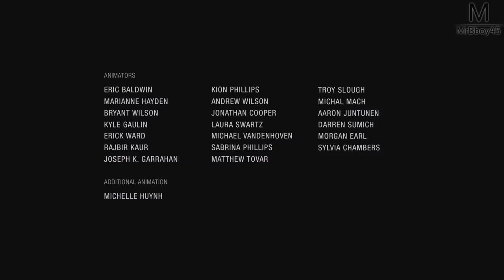Uncharted : The Lost Legacy | FIN | Episode 13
Comment ne pas faire le Spin-Off d'Uncharted 4 hmmm ?  voici donc une nouvelle Aventure Exotique ! Et vous allez encore en prendre plein les yeux, Bienvenue donc dans Uncharted Lost Legacy :D

Bombarde le like ça ne peu QUE me faire extrêmement plaisir :D

Une Boutique ?

MON TIPEEE

Partenaire !